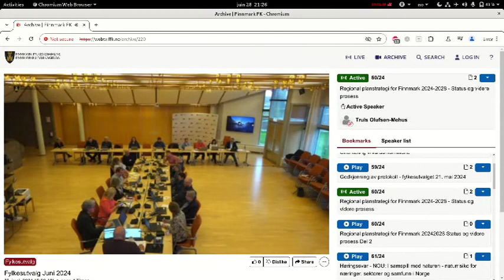Truls Olufsen-Mehus om relativ hastighet på klimaendringene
Fra fylkesutvalget i Finnmark 3. juni 2024